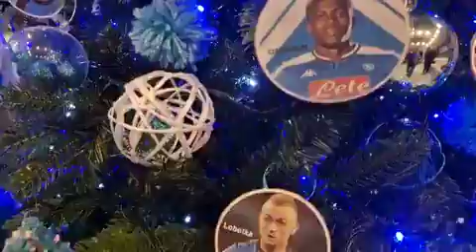Ecco l'albero di Natale ispirato al Napoli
Ecco l'albero di Natale ispirato al Napoli realizzato dal tifoso Fabio Frattini